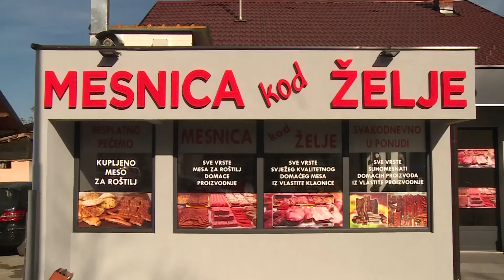MESNEICE KOD ŽELJE KAJKUTA BANJA LUKA 2020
Ive Lole Ribara br.4   051/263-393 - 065/891- 922 i Mesnica i roštiljnica
Stepe Stepanovića br.149 telefoni 065/527-429 i 051/235 -151